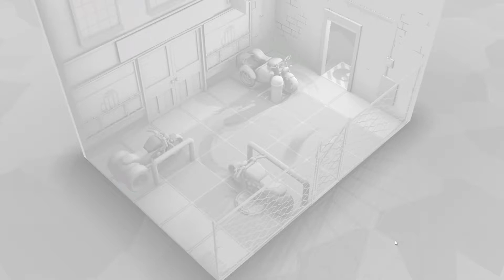John Wick fist fighting style game with superhot art style - Fight In Tight Spaces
i will upload more videos! everyday i promise.